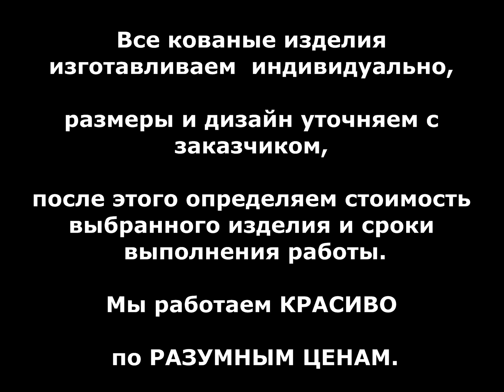Кованые качели с крышей для частного дома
посмотреть .. Красивые кованые качели с крышей для частного дома, для дачи, для сада, для коттеджа, для усадьбы, для особняка, для газона, на участке. Купить недорого по низкой цене, дешево. Украина, Днепропетровск, Днепр.
Красиві ковані гойдалки з дахом для приватного будинку, для дачі, для саду, для котеджу, для садиби, для особняка, для газону, на ділянці. Купити недорого по низькій ціні, дешево. Україна, Дніпропетровськ, Дніпро.